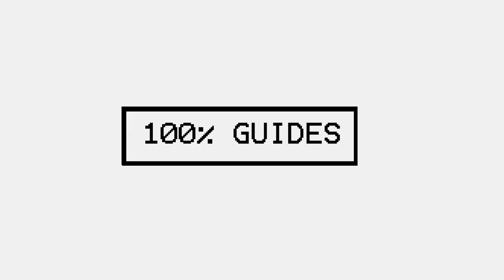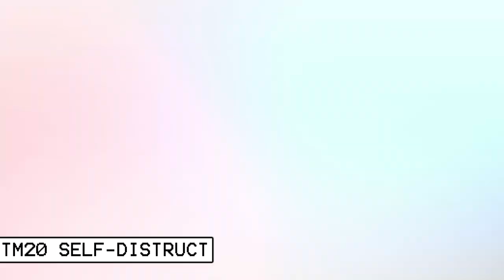Pokemon Sword & Shield All 100 TM Locations (How To Get All TMs)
All TMs In Order:

TM00 Mega Punch 00:05
TM01 Mega Kick 00:37
TM02 Pay Day 01:08
TM03 Fire Punch 01:39
TM04 Ice Punch 02:08
TM05 Thunder Punch 02:34
TM06 Fly 02:58
TM07 Pin Missile 03:22
TM08 Hyper Beam 03:41
TM09 Giga Impact 04:02
TM10 Magical Leaf 04:29
TM11 Solar Beam 04:36
TM12 Solar Blade 05:01
TM13 Fire Spin 05:23
TM14 Thunder Wave 05:52
TM15 Dig 06:25
TM16 Screech 06:36
TM17 Light Screen 07:12
TM18 Reflect 07:37
TM19 Safeguard 08:03
TM20 Self-Destruct 08:30
TM21 Rest 08:54
TM22 Rock Slide 09:15
TM23 Thief 09:40
TM24 Snore 10:09
TM25 Protect 10:32
TM26 Scary Face 11:00
TM27 Icy Wind (Shield) TM48 Rock Tomb (Sword) 11:20
TM28 Giga Drain 11:42
TM29 Charm 12:04
TM30 Steel Wing 12:44
TM31 Attract 13:35
TM32 Sandstorm 13:50
TM33 Rain Dance 14:21
TM34 Sunny Day 14:52
TM35 Hail 15:22
TM36 Whirlpool 15:51
TM37 Beat Up 16:12
TM38 Will-O-Wisp 16:27
TM39 Facade 17:05
TM40 Swift 17:35
TM41 Helping Hand 17:56
TM42 Revenge (Shield) TM77 Hex (Sword) 18:28
TM43 Brick Break 18:44
TM44 Imprison 19:05
TM45 Dive 19:32
TM46 Weather Ball  20:03
TM47 Fake Tears 20:34
TM48 Rock Tomb (Shield) TM27 Icy Wind (Sword) 21:11
TM49 Sand Tomb 21:33
TM50 Bullet Seed 21:53
TM51 Icicle Spear 22:27
TM52 Bounce 22:47
TM53 Mud Shot 23:06
TM54 Rock Blast 23:31
TM55 Brine 23:55
TM56 U-turn 24:25
TM57 Payback 24:52
TM58 Assurance 25:13
TM59 Fling 25:30
TM60 Power Swap 25:48
TM61 Guard Swap 26:10
TM62 Speed Swap 26:30
TM63 Drain Punch 26:51
TM64 Avalanche 27:13
TM65 Shadow Claw 27:39
TM66 Thunder Fang 28:05
TM67 Ice Fang 28:34
TM68 Fire Fang 29:00
TM69 Psycho Cut 29:28
TM70 Trick Room 30:07
TM71 Wonder Room 30:32
TM72 Magic Room 30:52
TM73 Cross Poison 31:10
TM74 Venoshock 31:33
TM75 Low Sweep 32:09
TM76 Round 32:36
TM77 Hex (Shield) TM42 Revenge (Sword) 33:02
TM78 Acrobatics 33:23
TM79 Retaliate 34:40
TM80 Volt Switch 34:57
TM81 Bulldoze 35:26
TM82 Electroweb 35:45
TM83 Razor Shell 36:10
TM84 Tail Slap 36:32
TM85 Snarl 37:00
TM86 Phantom Force 37:12
TM87 Draining Kiss 37:56
TM88 Grassy Terrain 38:06
TM89 Misty Terrain 38:36
TM90 Electric Train 39:04
TM91 Psychic Terrain 39:32
TM92 Mystical Fire 40:02
TM93 Eerie Impulse 40:23
TM94 False Swipe 40:42
TM95 Air Slash 41:09
TM96 Smart Strike 41:28
TM97 Brutal Swing 42:05
TM98 Stomping Tantrum 42:33
TM99 Breaking Swipe 43:05